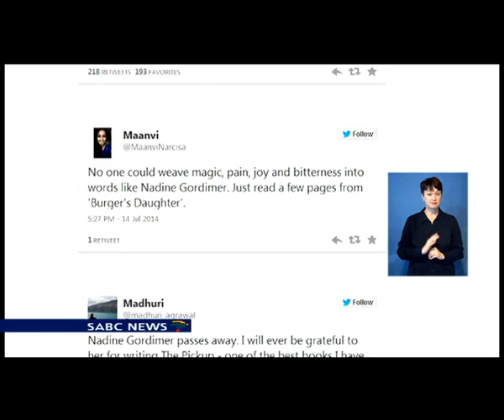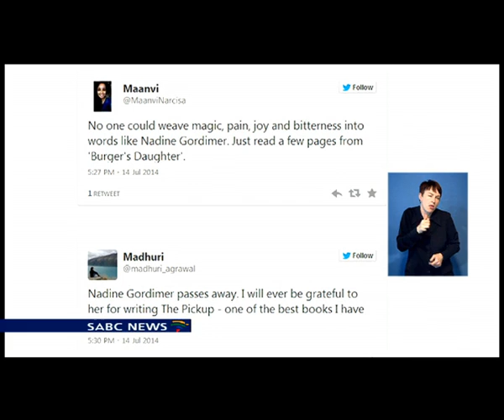Nadine Gordimer dies at 90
One of the most powerful voices against the injustice of apartheid... is silent. Nobel laureate and writer Nadine Gordimer died in her sleep at her Johannesburg home on Sunday. She was 90...